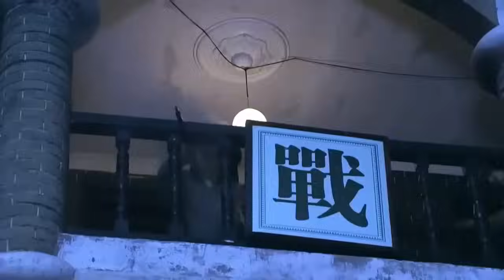特工戰神夜襲日軍指揮部，用迫擊炮幹掉所有機槍手！⚔️